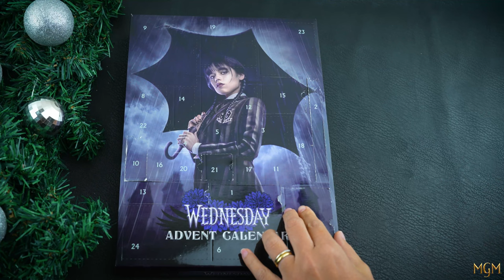Counting Down to Christmas with Cinereplicas' Wednesday Advent Calendar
Accompanying you during the countdown to Christmas are our newest Advent Calendars.

Paying homage to the newest Netflix-hit show from MGM, Wednesday, this advent calendar includes gifts that will be keepsakes for all Wednesday Addams and Nevermore Academy fans and spark moments of joy during the countdown to Christmas.

With a total of 24 exclusive and never-seen-before gifts and accessories, bring some of the mystery and gothic atmosphere from Wednesday to your December.